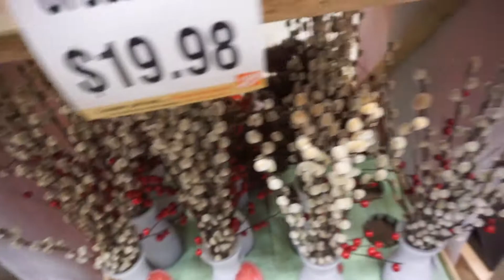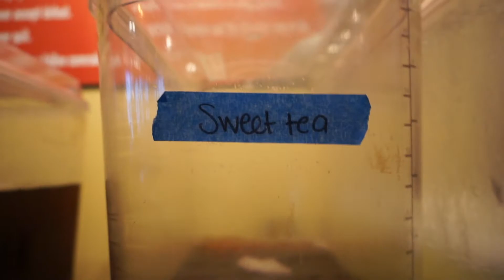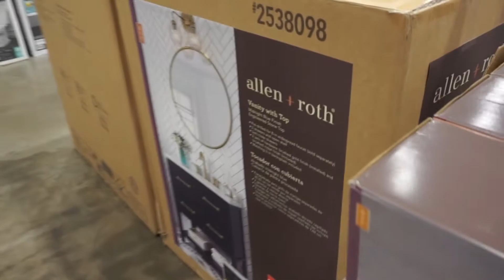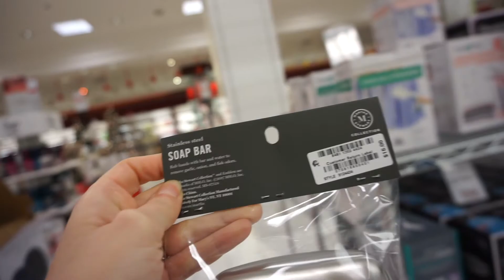vlog shopping and surprise packages!!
Come with my husband and I  while we  shop at Lowes and Macys and see what I got in my secret package! SPEND THE DAY WITH US! I HOPE you enjoy our video !

xoxo Morgan

🔥Products Mentioned:
Ugg Boots Mini- Caribou Suede
Kobalt Kobalt Power Core 100 BL
Hotel Collection Cotton Waffle Textured Bath Robe, Created for Macy's:
Martha Stewart Collection Stainless Steel Soap Bar, Created for Macy's: